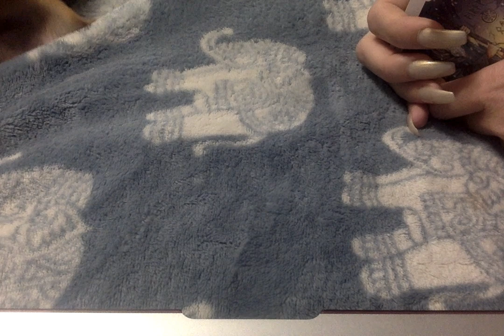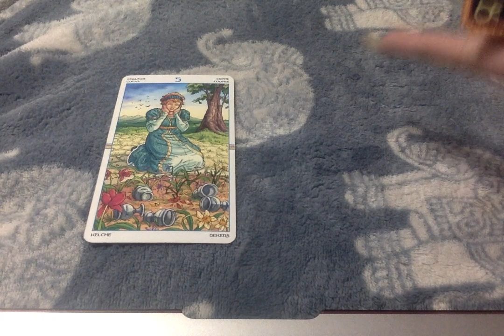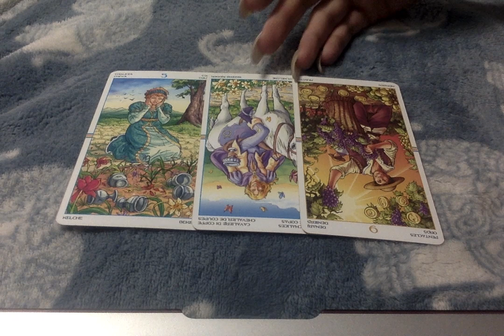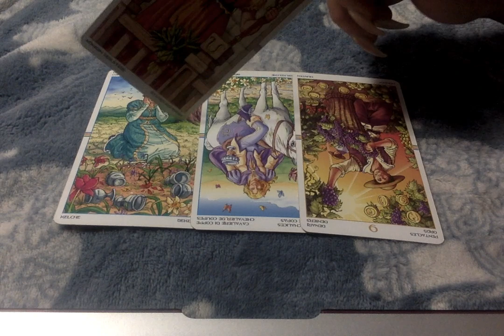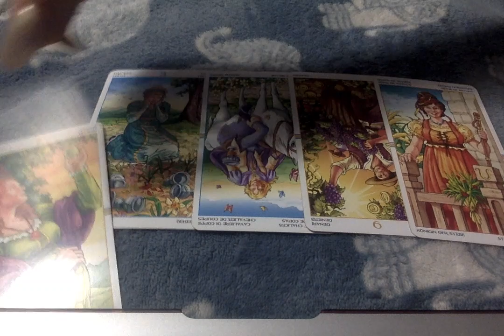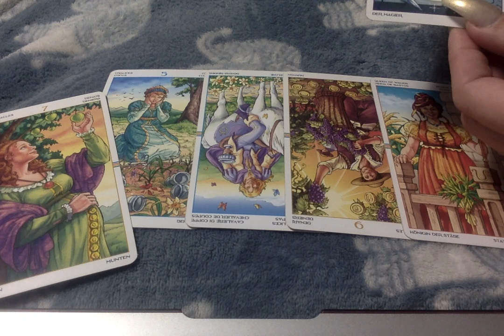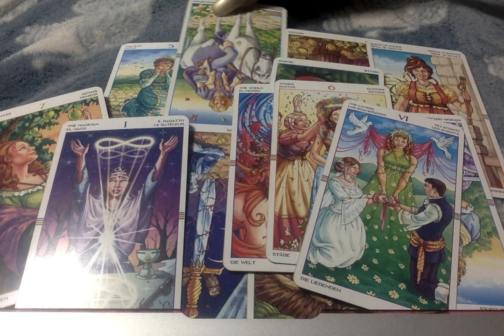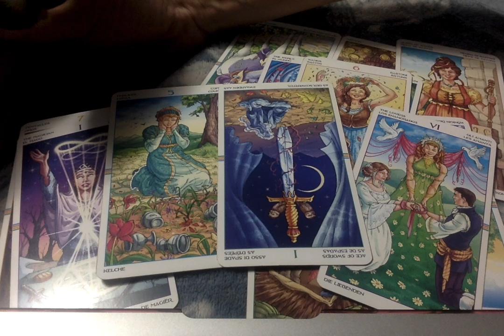🕊 Are You Wondering Why You're Still Single {For Some}